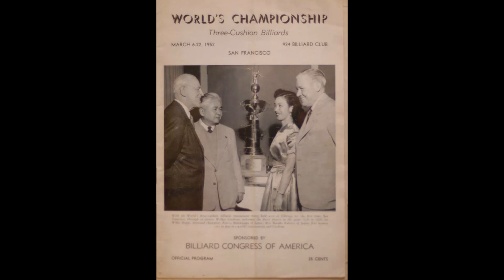MASAKO KATSURA Part 3 || masakokatsuraagencyreviews whatismasakokatsura how oldismasakokatsura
Pool Masako Katsura
Masako "The First Lady of Billiards" Katsura is today's Google Doodle. In 1952, she competed for a world title in billiards. A game room owner taught her carom billiards. Masako Katsura won a straight rail championship when she was 15. Then, she competed in men's tournaments. In one exhibition, she racked up 10,000 points in four and a half hours.
A 1937 world champion had Pool halls masako katsura skills. His challenge was to play three-cushion matches. They depicted carom billiards in the artwork. Before three cushions, hit object balls. See Katsura competing against the best. The 1952 World Championships marked Welker's first. Seventh place for Pool Masako Katsura against men. As a recognition of her extraordinary accomplishments. Founder of Women's Professional Billiard Association.
Tragic story of Masako
Masako Katsura lost her parents when she was 12 years old. The family relocated to her older sister's billiard room. Men were the only ones playing this sport in Japan. Observed by the players, she was constantly trying to make combinations with balls.
She helped the owner. Providing cues, Pool Masako Katsura polished the balls. She was thrilled when the permanent owners let her hit the balls with a cue. This was her cherished dream to sit at the table with the others.
Billiards is her passion
Masako quickly showed a serious interest in billiards. So the girl could exercise, her sister bought her a play table. She participated in the championship when she was 15 years old. The fact that pool pool halls masako Katsura faced professional players in her age category and won no doubt led her to become a serious player. Although billiards was considered unsuitable for a Japanese girl. The criticism Masako endured was harsh, but she persevered. The game was popularly played by her sisters, who won various competitions more than once. It was in 1937 that Masako Katsura and Kinri Matsuyama, a many world champion in billiards, met. The girl's talent was appreciated and she was trained. In later conversation, pool billiard table masako katsura confessed he had never seen a female billiards player with such talent.

Billiards earns Masako Katsura a reputation
Masako Katsura proved her skills immediately after training. Playing billiards against top Japanese players. When she was young, she began playing billiards. In a few months, she won the straight rail women's championship for Japan. The achievement wasn't easy. Young Katsura's siblings played too. The same competition was won by both. Women weren't allowed to play billiards at the time of Masako Katsura.
She achieved all the more in competitive environments. It was prohibited to perform as well. Due to this circumstance, pool halls willie hoppe masako katsura achievements also rose. In her state, she approached superstar status. Masako Katsura was thus dubbed the "First Lady of Billiards." It became her official identity when she performed abroad.
What she left behind as a legacy?
In the tournament's old and renowned tradition. They usually consider Katsura one of the best billiard players. It also gave a player of the Generation award to her. U.S. Billiard Media Association awarded it in 2003. The Billiard Congress of America inducted her in 1966. World Women's Day's Google Doodle featured her in March 2021. Billiards would not be the same without Katsura's contributions. For as long as the billiards are played, Billiard table pool player masako Katsura’ll be considered one of the greatest.
How did Masako Katsura die?
On 7 March 1913, Masako Katsura was born. Her lifespan was 82 years, which is the average human life span. Her biological reasons caused her death at 82. I don't believe she died from any illness. In my mind, she was only destined to leave. Pool player san francisco masako Katsura was known as a warm-hearted lady. An admirer of Japanese classical arts. Over two centuries after her death, her countless creative works will remain remembered. Our prayers are with her.